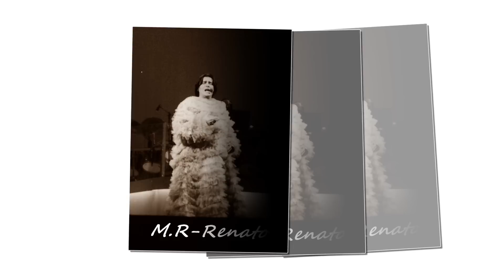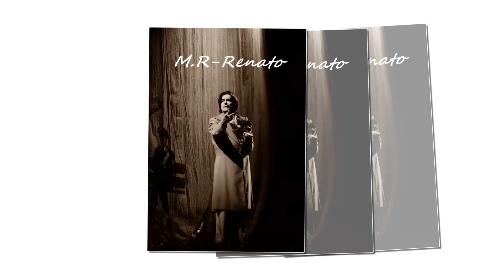Chi-Renato Zero by M.R-Renato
clicca il link di Renato